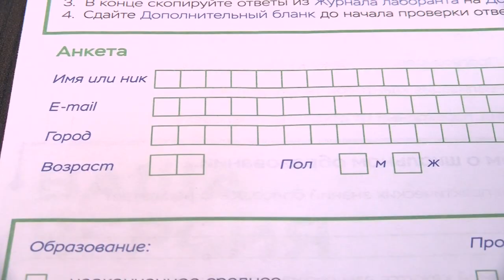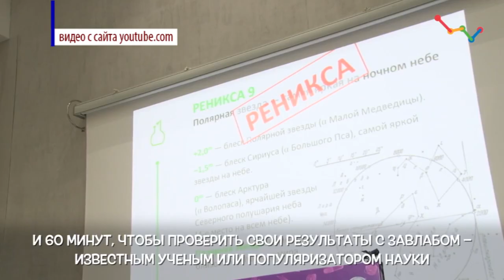«Открытая лабораторная». Анонс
9 февраля в СарФТИ пройдет Международная акция-викторина «Открытая лабораторная». Она будет посвящена Дню российской науки.